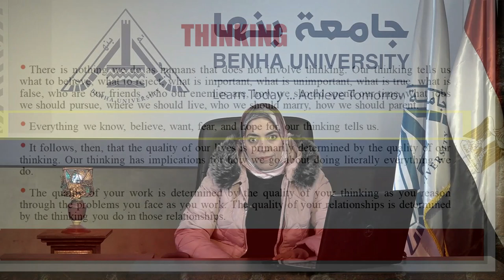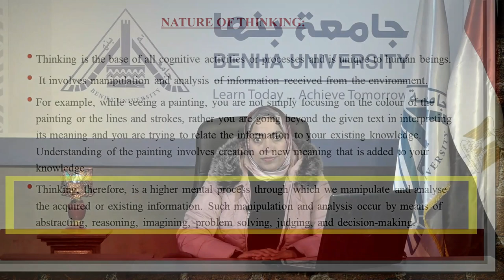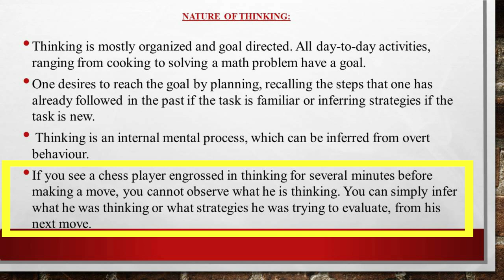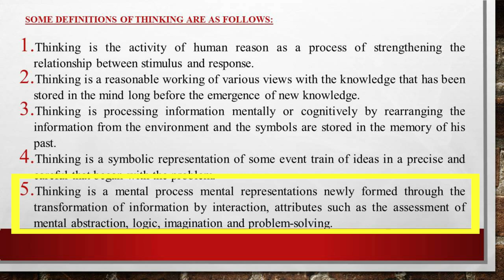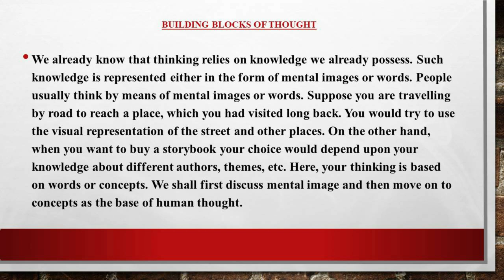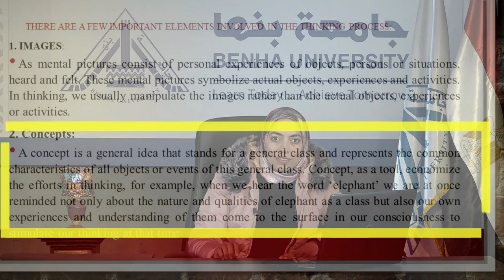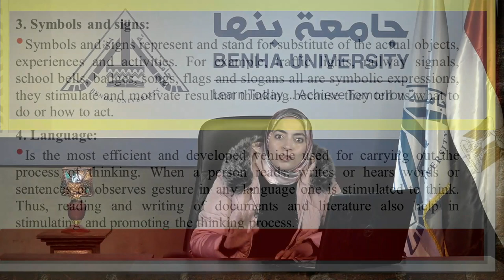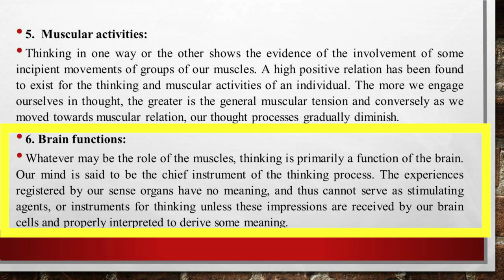محاضرة 1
Scientific thinking مقرر
د/دعاءسعيد
كلية العلاج الطبيعى
جامعة بنها